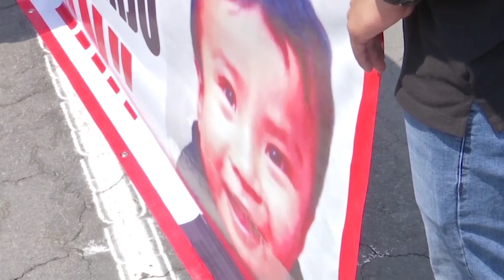México: Búsqueda de niño robado Dylan lleva a hallazgo de otros 23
La búsqueda de un niño de 2 años y medio que fue robado en un mercado del sur de México llevó a la policía a un horrendo descubrimiento el martes: 23 menores de edad raptados que estaban retenidos en una casa.